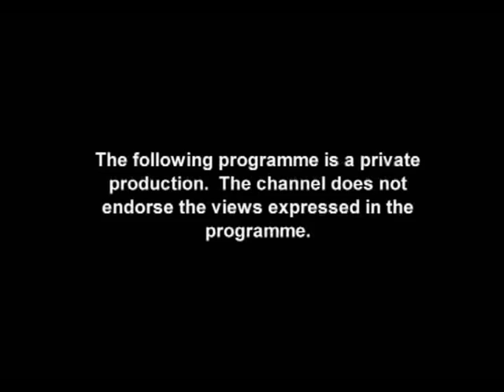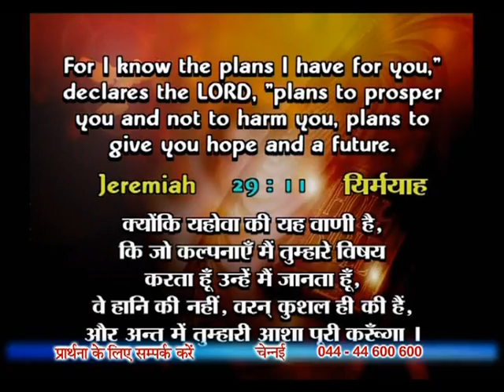God Has Planned A Future With Hope For You (English - Hindi) | Dr. Paul Dhinakaran